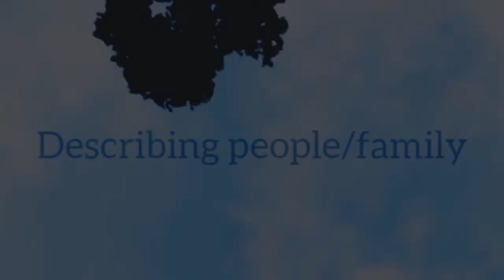Describing People by Syifa, Faila, and Farel - Grade 7D #1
Belajar dari rumah dalam rangka mengantisipasi dan pencegahan pandemi Covid 19. Mata pelajaran Bahasa Inggris, materi descriptive text, kelas VII semester 2 SMP Negeri 1 Wonogiri tahun pelajaran 2019/2020.